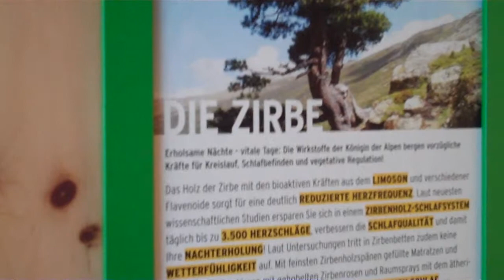Suedtirol Kronplatz Ahrntal Drumlerhof | Le Gourmand - Das Geniesser-Magazin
Suedtirol, Kronplatz, Ahrntal, Drumlerhof,